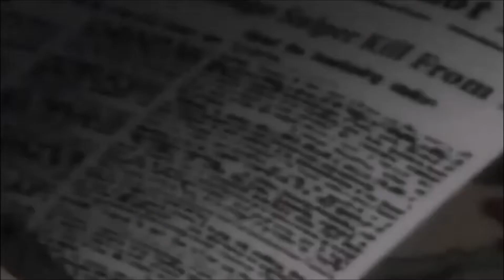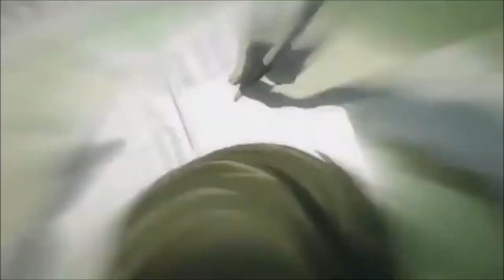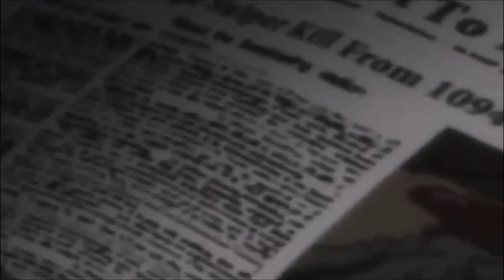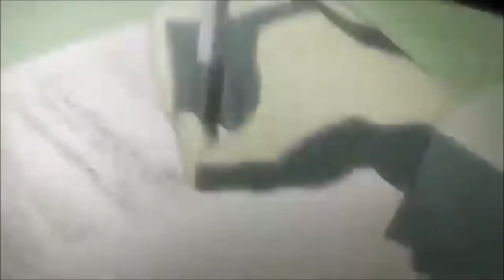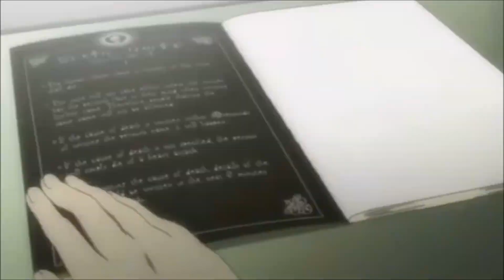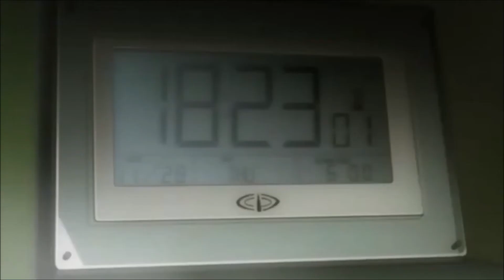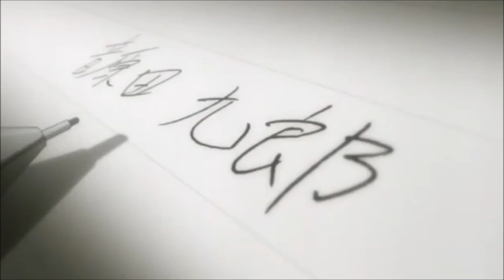Sunday Night Mix #2 by Chris.84 (Techno Dj Set) 21.06.2020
Tracklist:

Wehbba - 14th To Grand Central DC220

8TT8 - Kuki [8TT8001]

Chris Liebing - Trilogy (Nicolas Bougaïeff Recomposition)

Damien Fisher - Debauchery

Divide - Quantizzato

Eme Kulhnek - Efforts

I1 Ambivalent - Taipan

Joran van Pol - Derelict

Toma Hades - Sarin (Original Mix) - KD
RAW 042

Marco Bailey & David Schwartz - Firefight

Mark Broom - Loop It [HARDGROOVE026]

Nicolas Venom - Stop Being You

Josh Wink feat. Ursula Rucker - Sixth Sense (Shlomi Aber Remix)

Raxon - Orbit DC227